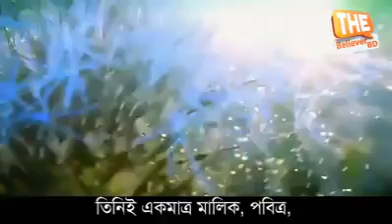Sura Al-Hashr (সূরা হাশর এর শেষ তিন আয়াত)